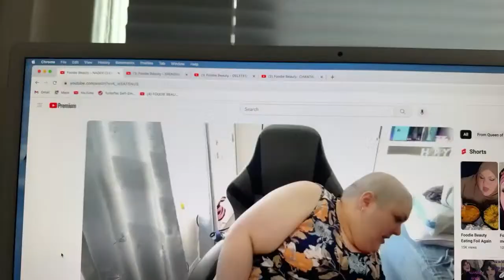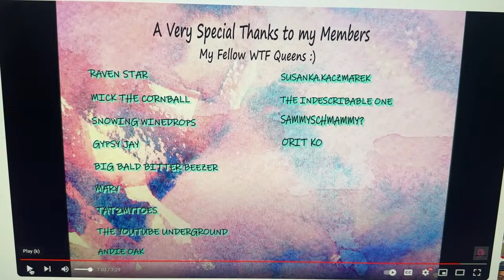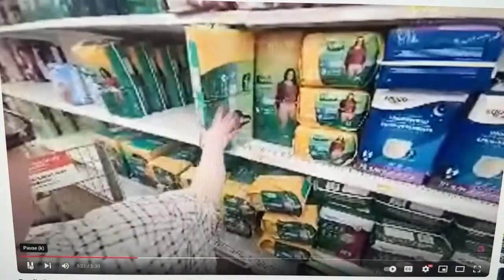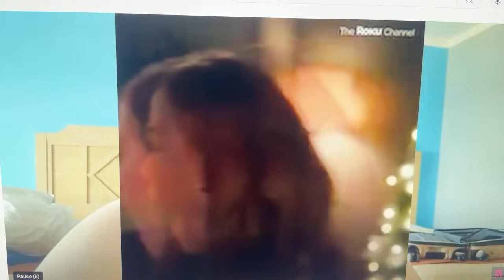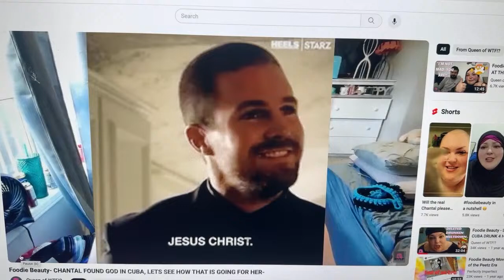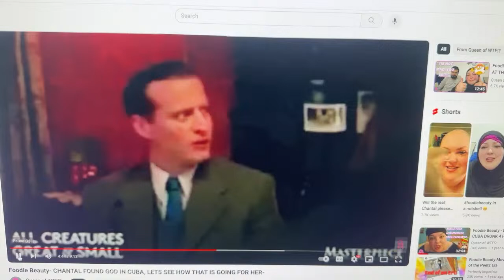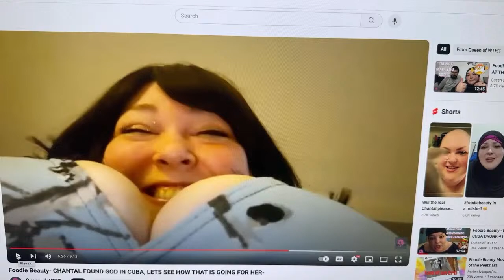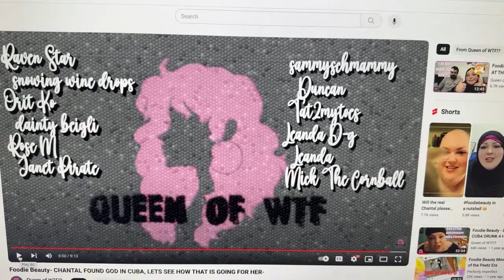Part 4: Analyzing the Events that led up to the Escape to Kuwait. Foodie Beauty